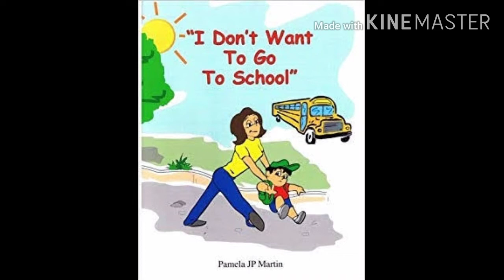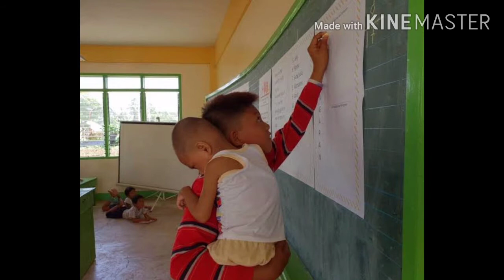Kaffir Boy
Grade 10 Lesson, Fourth Grading